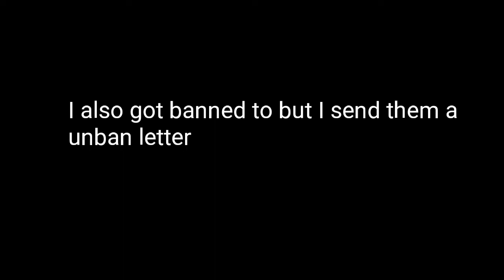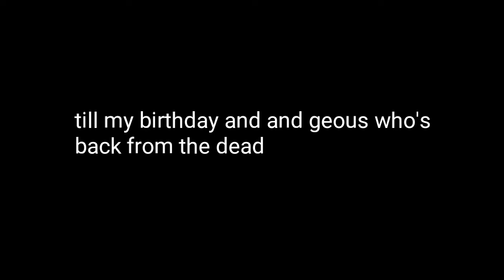I'm back on PIXEL GUN 3D YAY